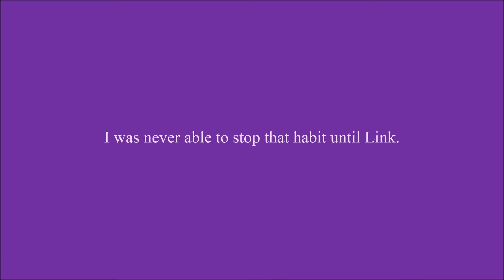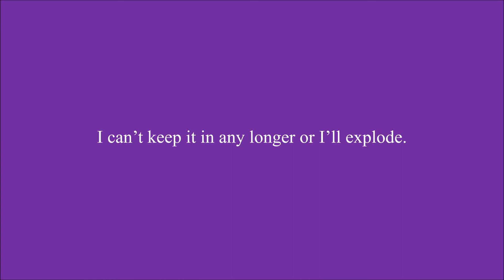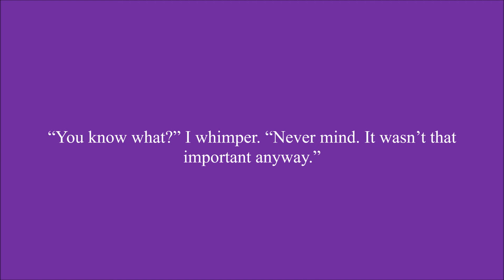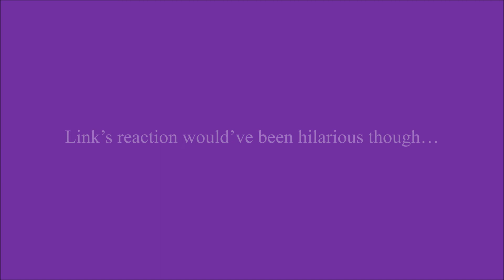Runaway Chapter 46